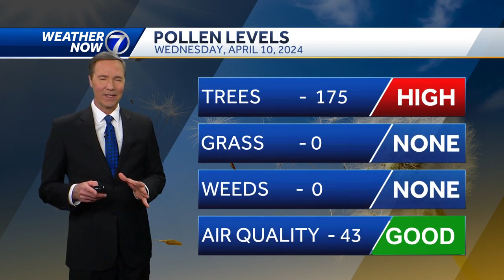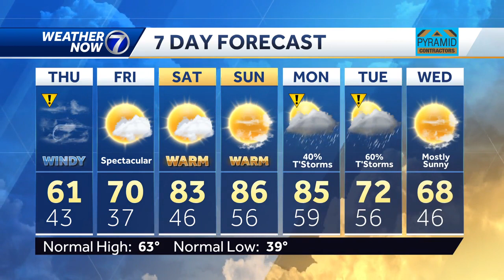Beautiful weather: April 10 Omaha